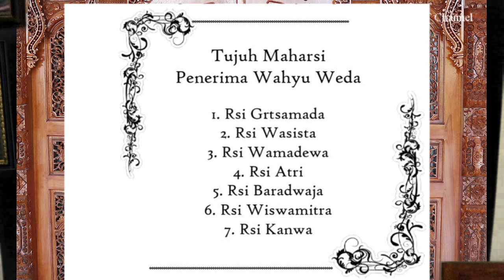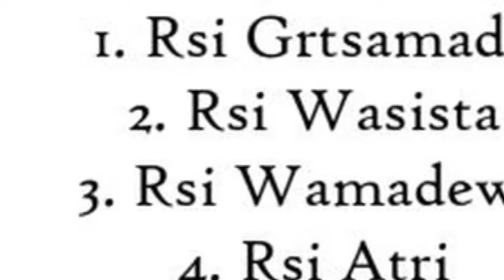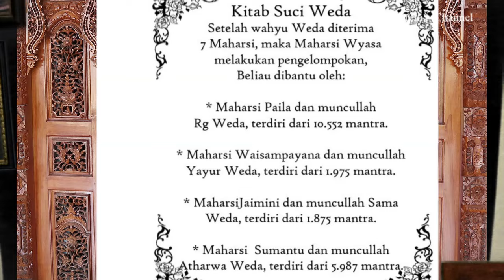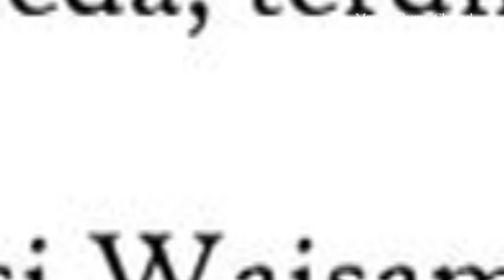DARI MANA BELAJAR AGAMA HINDU, APAKAH LANGSUNG MEMBACA KITAB SUCI WEDA ATAU CARA LAIN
Pandita Mpu Jaya Prema mulai kini menaruh tema baru dalam channel di YouTube, yakni bahasan ringan dalam berbagai tema keseharian. Tidak terlalu panjang, bahasa mudah dipahami, membahas masalah yang dihadapi masyarakat,. bisa juga kasus-kasus yang sedang aktual. Diberi nama Lentera Batukaru, siapa pun bisa memberikan komentar sambil berdiskusi, tentu komentar yang sopan sesuai dengan tema kedamaian untuk umat beragama. Silakan berpartisipasi dalam kolom komentar.